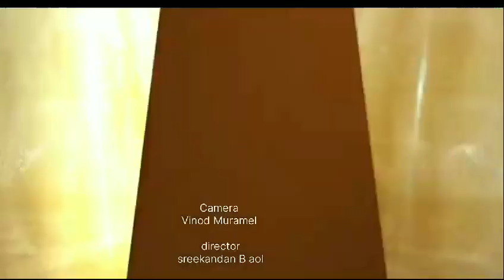24 October 2023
Video from sreekandanb032